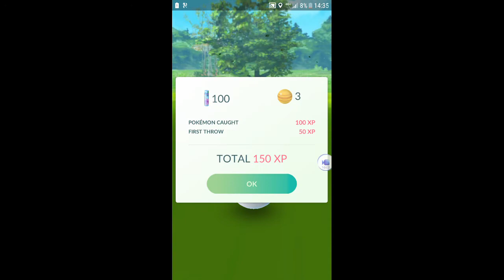Pokemon go svenska | fånga Pikachu